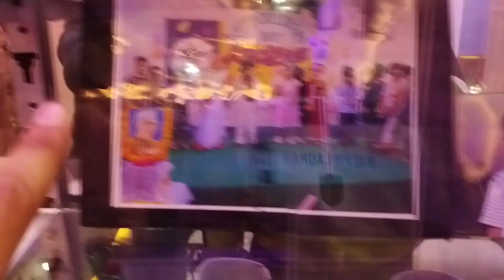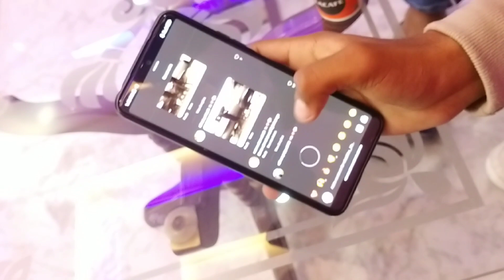Danish ne khole apne Dadu k Raaz 🌝